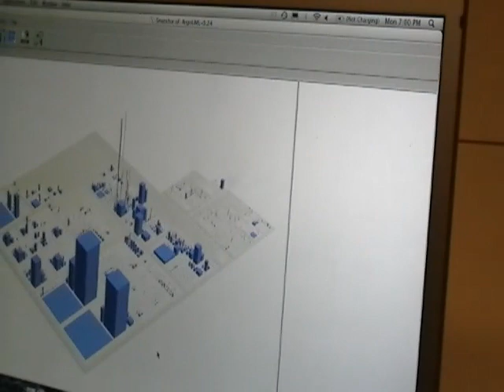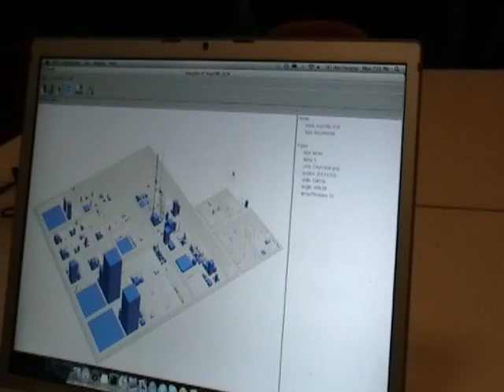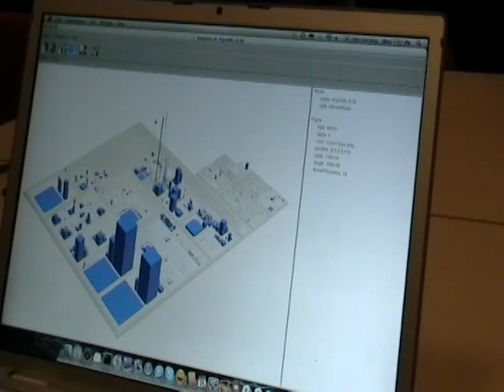Code City: Code in City Blocks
A brief demo of Code City, from the Innovation Awards at ESUG 2008